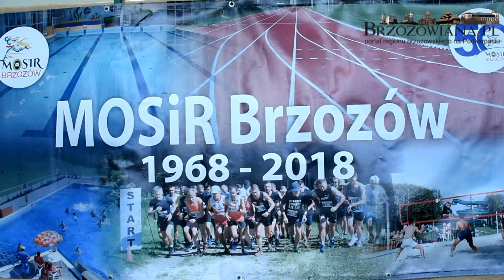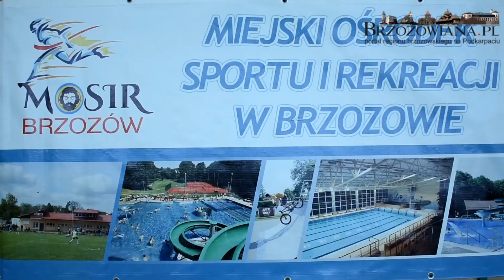XXII Mistrzostwa Mikołajkowe w Szachach - Brzozów 2018.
Kilka ujęć z rozegranych w Brzozowie  w dn. 16 grudnia 2018r. mistrzostw w szachach. Rzut na sam turniej, dekoracja zwycięzców w poszczególnych kategoriach. 1080/50p.